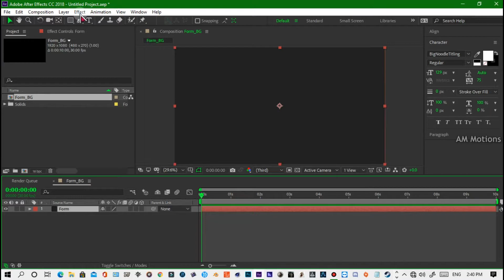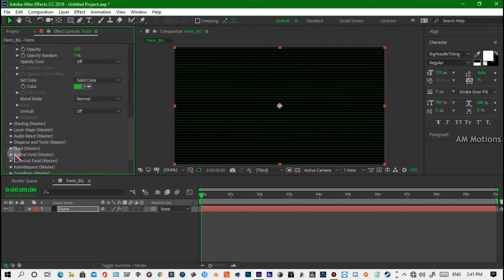Seamless Animated Backgrounds in Trapcode Form | After Effects | Free Project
New Seamless Animated Background is Here !!!